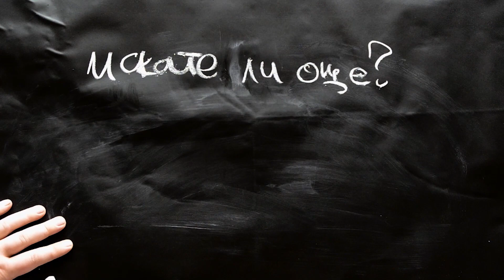СЕРИАЛИ ПРЕЗ 2020 ЗА КОИТО НЯМАМ ТЪРПЕНИЕ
С какво снимам:

Sony 7 iii:

50 mm Lens

90 mm Lens

Screen

UBaymax Canvas Camera Backpack:

Приятели?